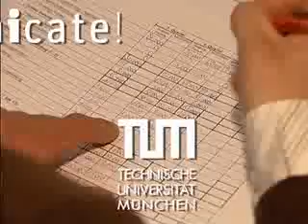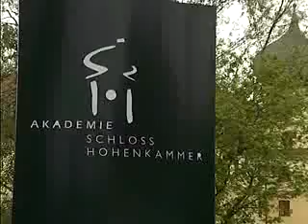[255] Imagefilm TU München